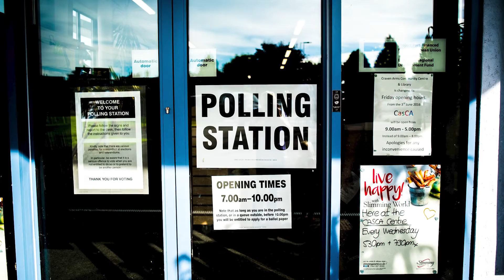Biden's Laptop and the Distrust of Leftist Media | National Report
Biden's Laptop and the Untrustworthy Leftist Media | National Report

Barak Lurie discusses the effects of The New York Times and other leftist media being WRONG about the Hunter Biden laptop on National Report with Shaun Kraisman & Emma Rechenberg.

Atheism Destroys on Amazon.
Now available as Audible Audiobook!